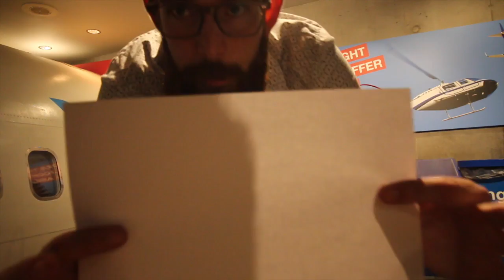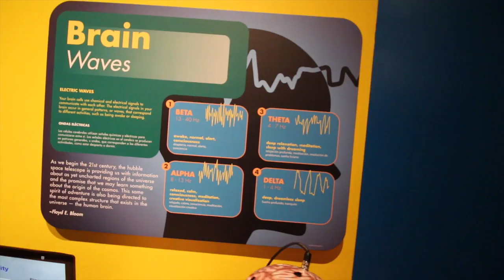Leaving on a Jet Plane? - Episode 12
We visit the Arizona Science Center in downtown Phoenix, Arizona for "Science with a Twist", a 21+ only event! Naturally, there were beverages. No review this week, but look for a couple AMAZING episodes coming up soon!

What I film with:
Canon t4i
Rode Videomicro
Canon 10-18mm lens
Joby Gorillapod
With ball head
A few SD Cards

And Twitter @BeerdedADV